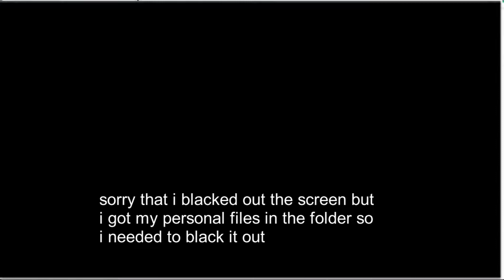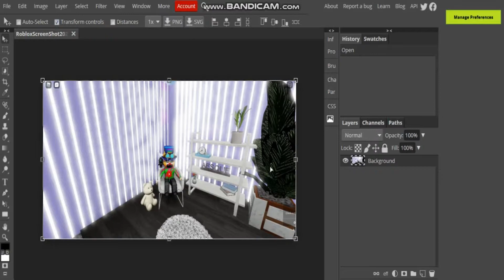how to make a roblox gfx without blender